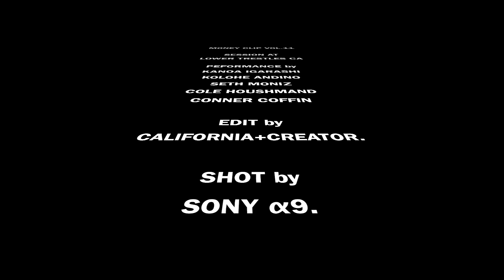MONEY CLIP VOL 11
【最新のカリフォルニア・ローワーズ・セッション編】
今回はカリフォルニアを代表するサーフポイント【ローワーズ】での五十嵐カノアをはじめとする若手達のセッションの模様をお届けする。